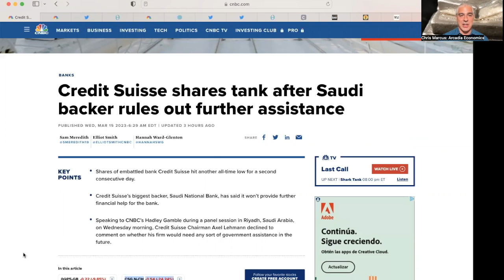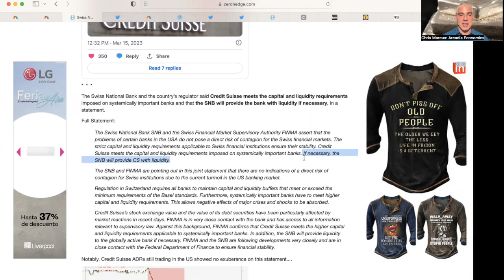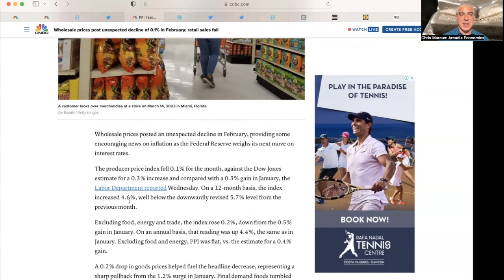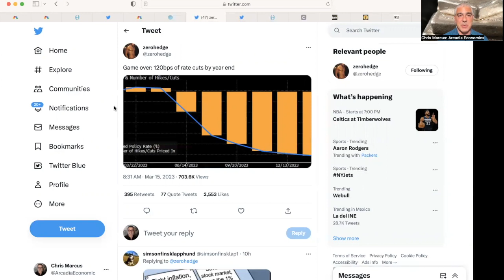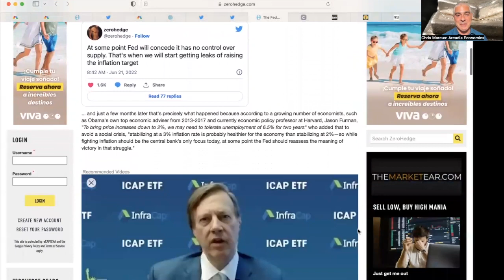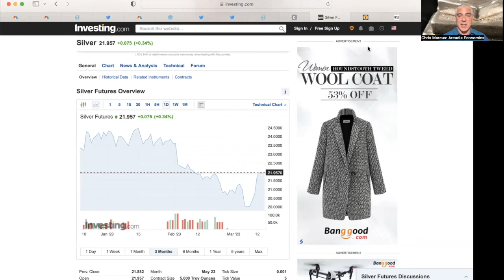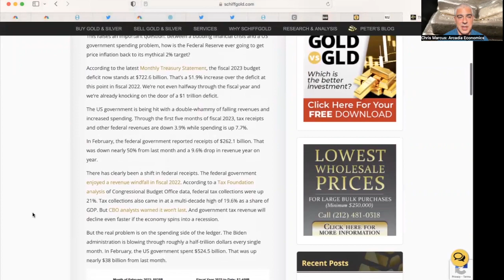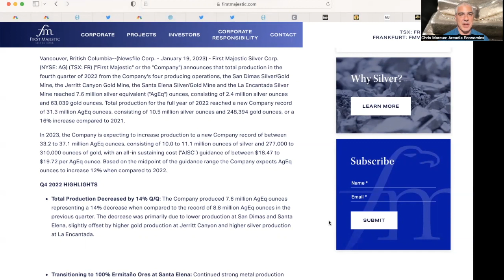Will Banking Issues Force The Fed To Pause Next Week...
Will Banking Issues Force TheFed To Pause Next Week...

It's been a tough week in the banking sector, as just a few days after Silicon Valley Bank experienced a bank run, and several other regional banks came under pressure, CreditSuisse was back in the news on Wednesday as their share price dropped again after their biggest lender said it would not be able to commit more capital.

Credit Suisse had been experiencing liquidity issues even before the SVB bank run, and while the latest concerns at the Swiss bank aren't necessarily caused by SVB, it's the latest pressure point being added to a banking sector that's looking increasingly fragile by the day.

Interest rates have been rising around the globe, with many suggesting that the Fed will continue to hike until something breaks. And it appears as if we're increasingly nearing that breaking point. On Thursday the Swiss National Bank extended additional credit to Credit Suisse to stem the decline. Yet the move is emblematic of how the central banks can raise rates for a while, but when that causes issues, they get forced to provide additional credit.

As a result, there continues to be strong demand for physical gold and silver, as investors around the world remain concerned about how this all ends. And to find out more about the latest developments, click to watch this video now!

(URL0VD)